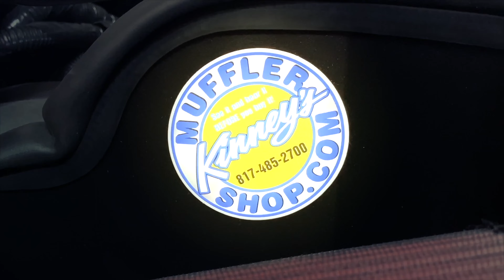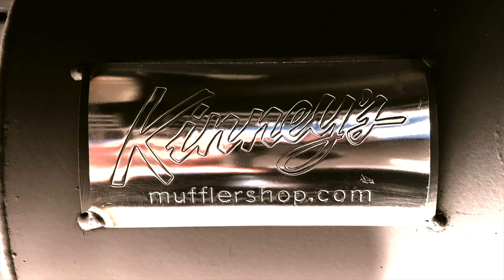1957 Ford Thunderbird with Flowmaster Super 40 series custom dual exhaust system by Kinney's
Beautiful and perfect exhaust choice for this sharp 1957 T-Bird!  Everyone deserves quality and Kinney’s delivers unsurpassed attention to detail and fabrication! From your initial contact, to the delivery of your vehicle, Kinney’s will not only meet, but exceed your expectations! Visit our AMAZING Youtube channel, click on the playlist tab, then quickly find your vehicles playlist and get ready! You will quickly see dozens of incredible custom hand fabricated performance exhaust systems for your vehicle. Mix and match tips, tailpipe system, sound or we can work with you one on one to find the perfect look and sound YOU want! Go ahead and check out our fantastic social media sites and see the hundreds of customers that come to us from all over the United States for our unique goods and services. Kinney’s is America’s Flagship performance exhaust center for a reason and that’s the “Kinney’s Experience” You deserve! Go ahead! See and hear what you’ve been missing from your local muffler shops. Since 1978 Kinney’s has been doing custom correctly!